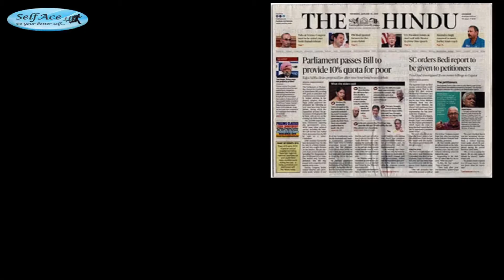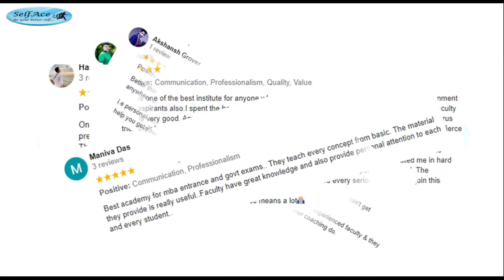CAT VARC Preparation Strategy| Sources|How to Prepare Verbal|100 दिनों में 99%ile |XAT| MBA Entrance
Does CAT Verbal section haunt you? Do you also feel uneasiness in verbal? Want to master it???
Then practice the methods diligently discussed in video & I give you assurance that it will be a cakewalk for you :)

Let's make a plan for VARC. From where we can practice & how can we reach to 99%ile in VARC in just 100 days.

Please let us know if you do not understand any point in the comment section 🙂